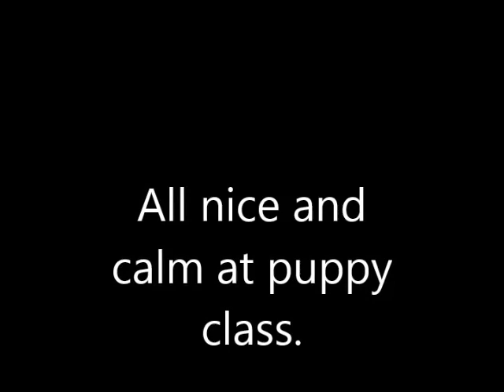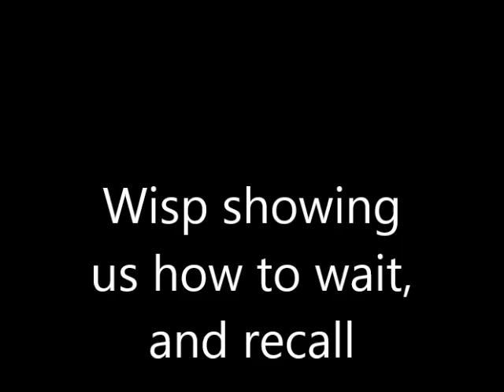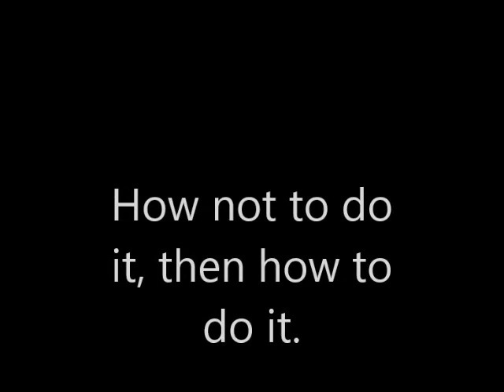puppy workshop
Second week of our puppy workshops at Kanine Kampus